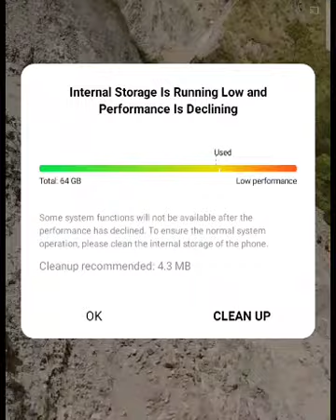SANAY SILA MAGLAKAD SA BANGIN NAGTUTULONGAN AT MAY PAGKAKAISA / WORKING TOGETHER